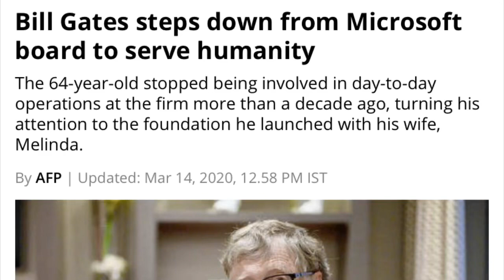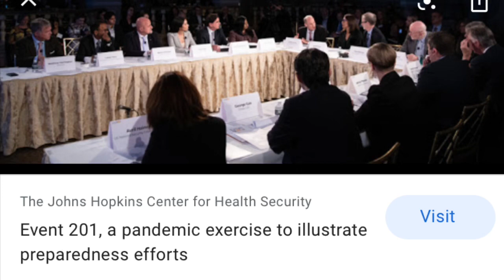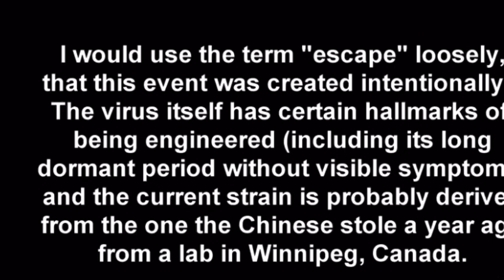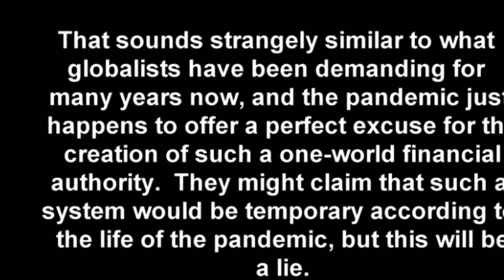CoronaVirus 🦠 UPDATE/5G/Event 201👁